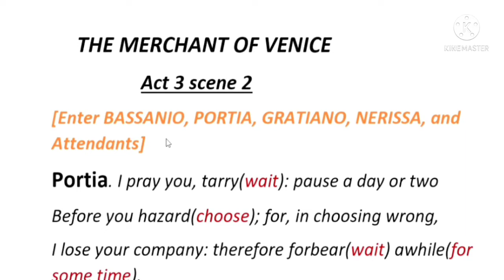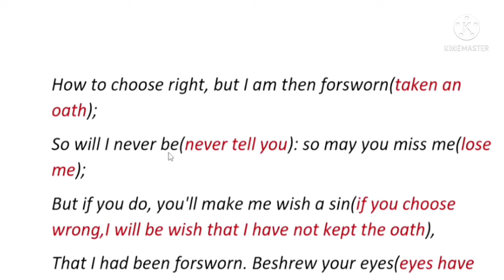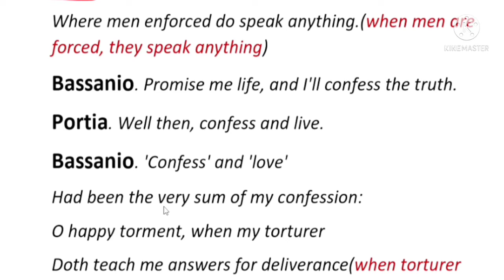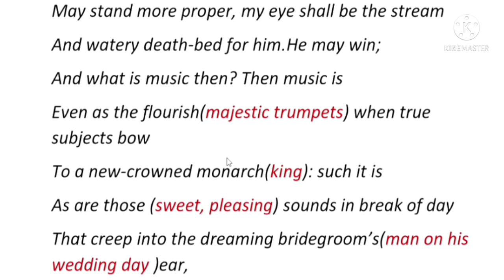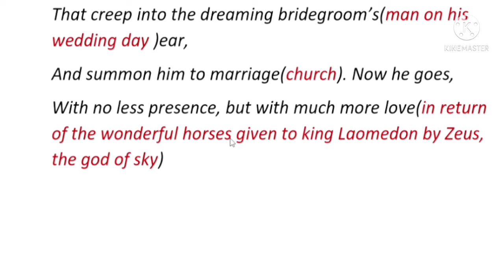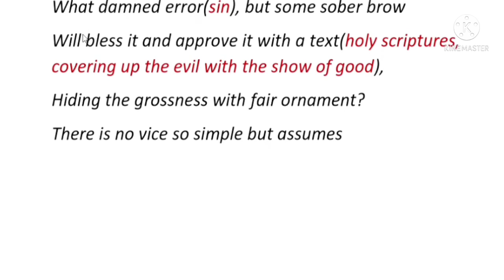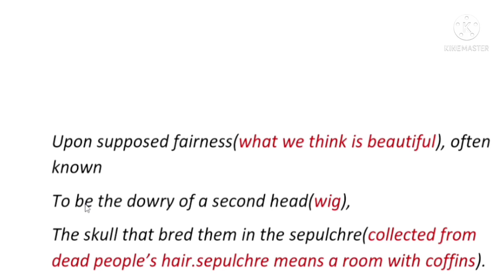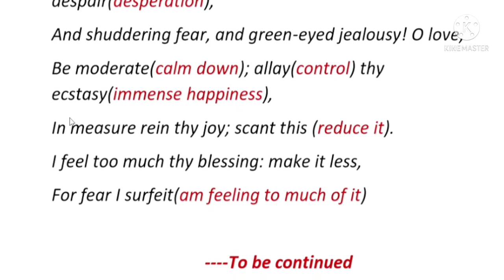THE MERCHANT OF VENICE |Act 3 Scene 2 |Part A| line by line explanation in Tamil | Learner's Guide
THE MERCHANT OF VENICE || ACT 3 SCENE 2| Part A || Line by line explanation in Tamil || ICSE class 9 & class 10 || Bharathidasan University 2nd year English syllabus|| Shakespeare play ||